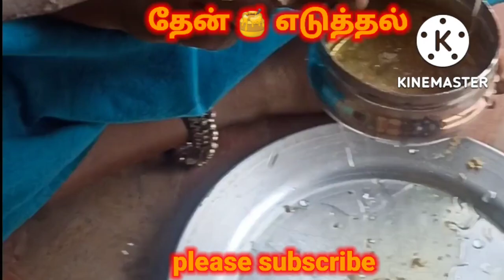தேன் 🍯 எடுத்தல் வீடியோ